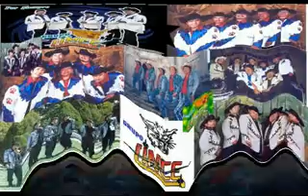Los Tres Fogonasos-GRupo Lince_.flv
san diego de la union gto